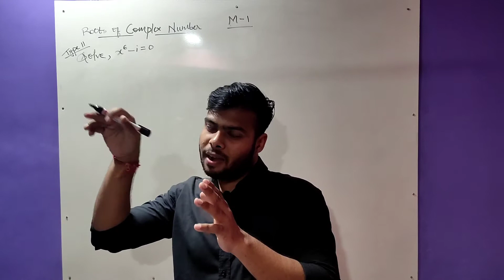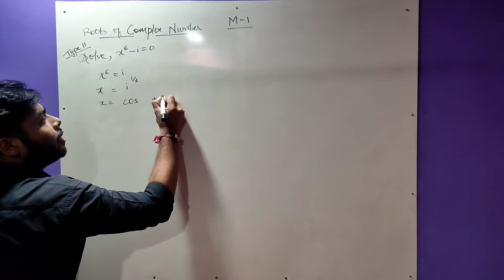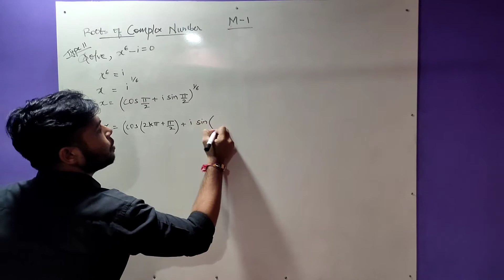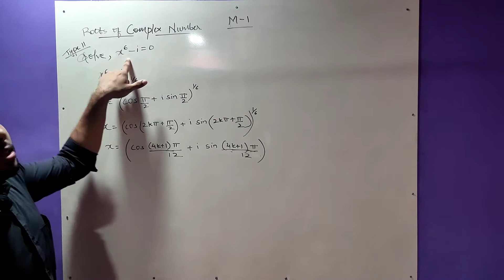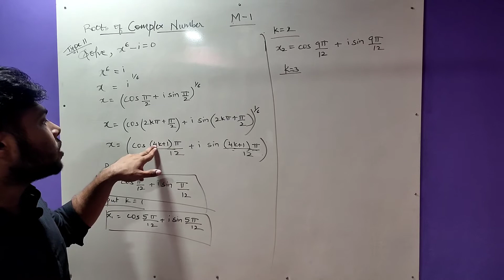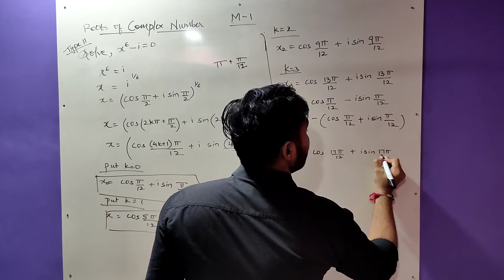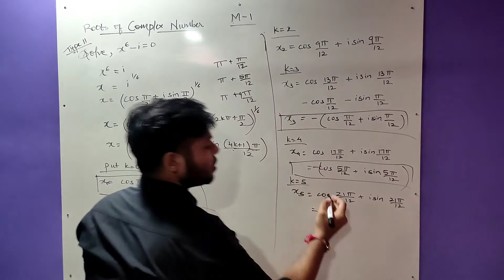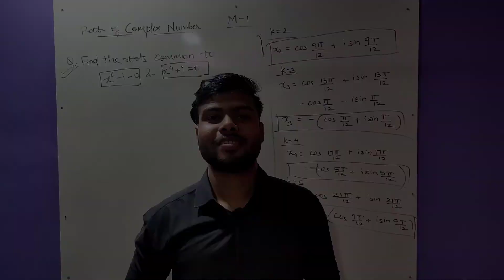Complex Numbers | Roots of Complex Number on Solving Equations | Type - 2 | Part - 10 | HINDI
Example on Roots of Complex Numbers, Type 2 - On solving equations (Example No. 1)
Do practice some more examples of same type for better understanding.